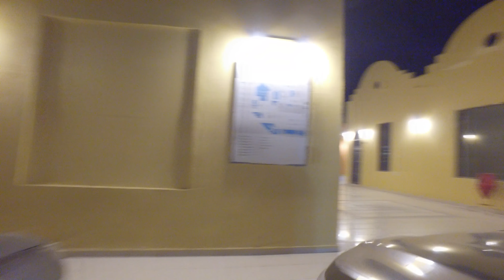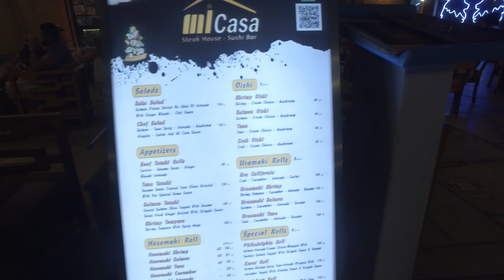Hurghada - Marina Boulevard (4K)